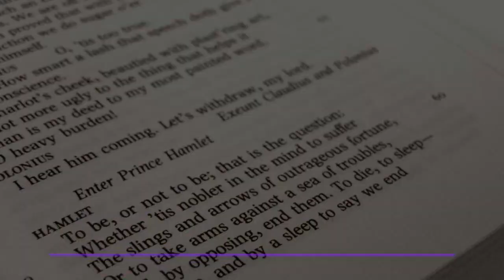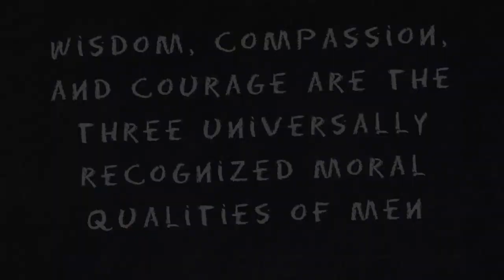Books are better friends than anything issbinterview essay topics issb essay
essay writing in issb,
issb essay topics,
issb essay,
issb,
issbinterview solved essay topics,
issb essay writing,
issb repeated essay topics,
pma 152 essay topics,essay,
how to write essay in issb,
pma 152 interview solved essay topics,
issb essay,
issb test,
issbinterview lecturate solved topics,
how to write essay in initial interview,
essay in issb,
recent issb essay,
issb essay tips,
issb interview,
issbinterview essay topics
pma 152 essay topics
issb essay topics
essay topics
asrc rawalpindi initial interview essay topics
issb solved essay topics
pma 152 long course initial interview solved essay topics

Essay: "Books are Better Friends than Anything"

Introduction:
In the tapestry of life, companionship is a cherished thread that adds richness to our experiences. Amidst the myriad of companions, books emerge as unparalleled friends, offering a steadfast and timeless connection.

Body 1:
Books open doors to boundless imagination, leading us on adventures and introducing characters who become steadfast allies. As C.S. Lewis aptly stated, "We read to know we are not alone." The mere act of turning pages unveils worlds that remain constant, patiently waiting on our shelves to transport us whenever we seek their company.

Body 2:
Furthermore, books act as silent mentors, imparting invaluable lessons and timeless wisdom. In moments of confusion, they become guiding lights, providing solace and clarity. Unlike human friends, books don't judge; they patiently wait for us to discover the truths hidden within their pages. Their enduring wisdom becomes a beacon, helping us navigate the complexities of life.

Conclusion:
In conclusion, the saying "Books are better friends than anything" rings true in the profound impact they have on our lives. Not merely companions, books are mentors, confidants, and sources of endless inspiration. As we traverse the journey of self-discovery and growth, books stand out as the truest and most reliable friends, ready to accompany us through the pages of shared stories and accumulated wisdom.